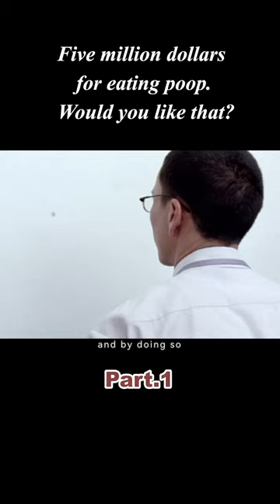You can get $5 million for eating a plate of poop. Would you eat it?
Title: 13 Sins
Summary: You can get $5 million for eating a plate of poop. Would you eat it?